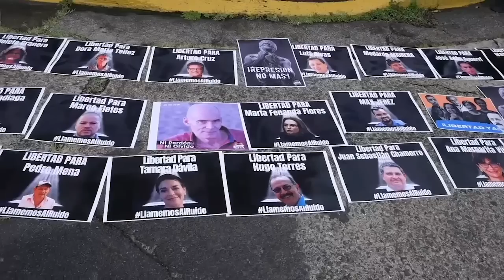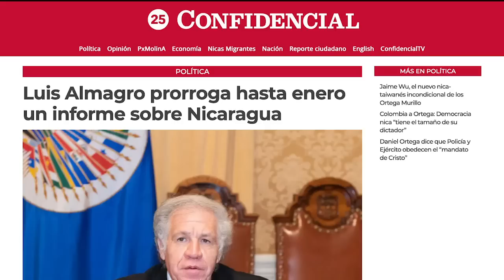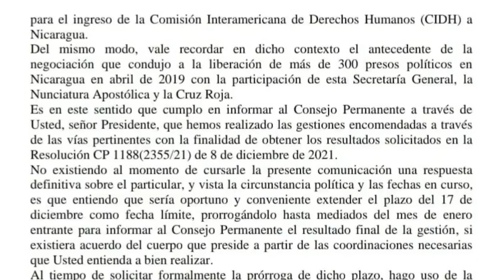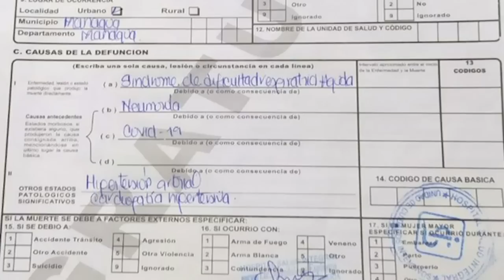Familias de Nicaragua demandan una navidad sin presos políticos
Más de 160 familias de Nicaragua lideran la demanda nacional e internacional por una navidad sin presos políticos

 Las hijas de los presos políticos Miguel Mendoza y Félix Maradiaga pasarán esta Navidad sin ver a sus padres ya que, a pesar de los ruegos de los familiares, el régimen de Daniel Ortega no permite que los visiten.
Los nietos de Francisco Aguirre Sacasa, Violeta Granera y Pedro Joaquín Chamorro, tampoco podrán ver sus abuelos

Las madres de Lesther Aleman, Ana Margarita Vigil y Tamara Davila no podrán ver a sus hijos esta navidad. Y tampoco los padres y madres presos podrán ver  a sus hijos.